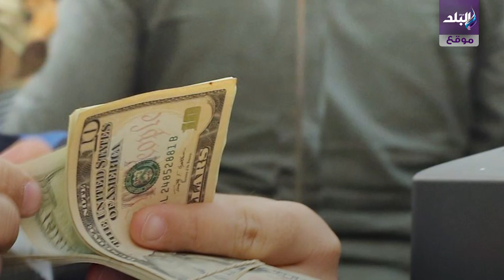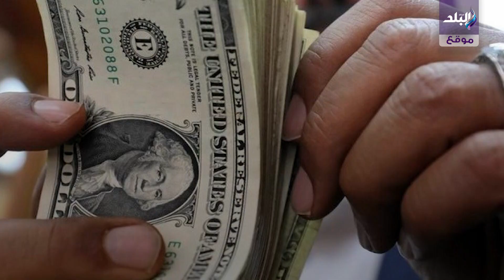معدل زيادة تحويلات المصريين للدولار من الخارج